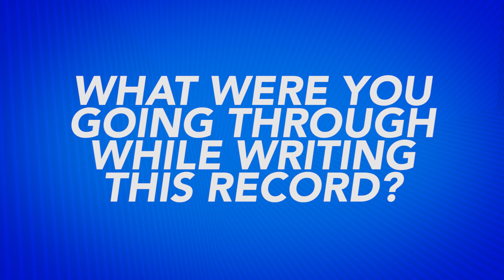Lil Buzz - Ballads Of A Young Playa album (Exclusive) || First Listen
Get Lil Buzz's Ballads Of A Young Playa everywhere February 9th!

@LilBuzz800 is preparing the release of his debut project Ballads Of A Young Playa. We got a chance to tap in with the Richmond rapper to learn what inspired him in creating the project. He gave us an exclusive First Listen to his bangers and the background for each record he played. Check out the exclusive listen above.